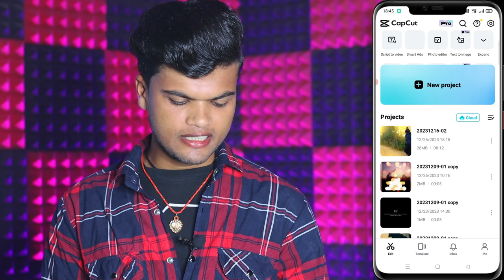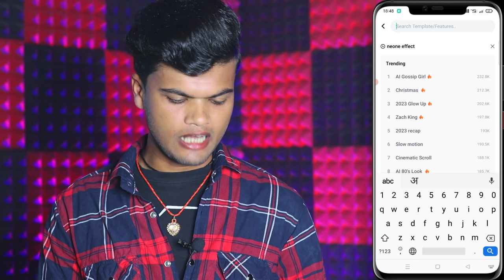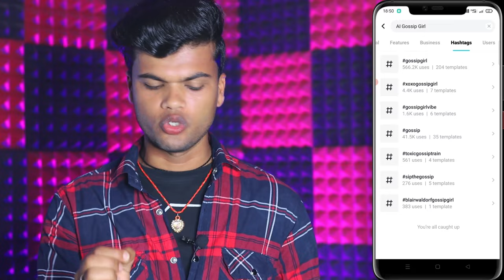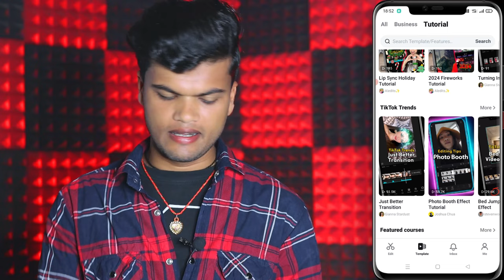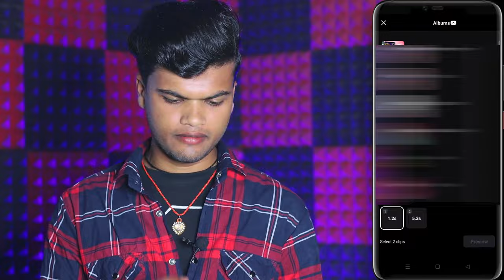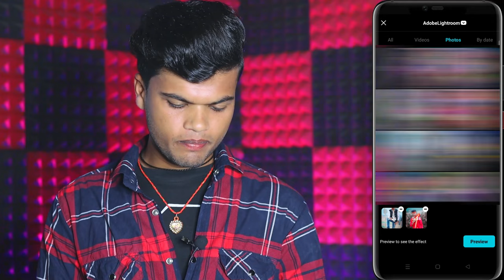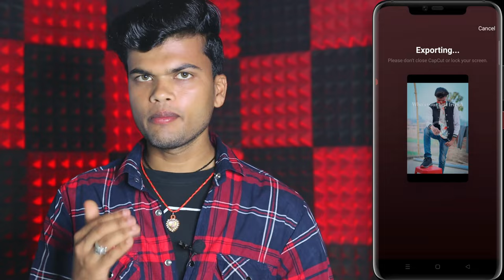Capcut app me template kaise use kare | capcut app me template nahi aa raha hai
Capcut app me template kaise use kare | capcut app me template nahi aa raha hai | how to use capcut template

Cover Topics :-
1. how to use capcut template
2. capcut template not showing problem solved
3. how to fix capcut template not showing
4. how to use capcut template without watermark
5. how to use capcut template in tiktok